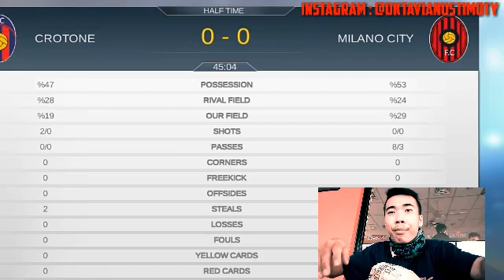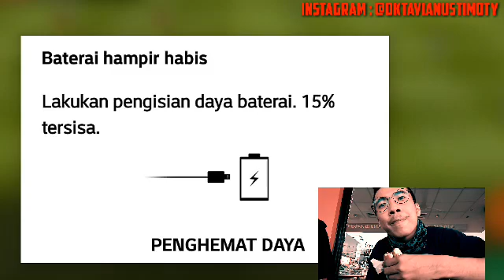video ini isinya otak orang rusak gegara kebanyakan ngeyutub(5)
nanti sindyaww mau dipaketin pake box ke hongkong doain ya biar sindyaw gampang syutingnya. boskuhh